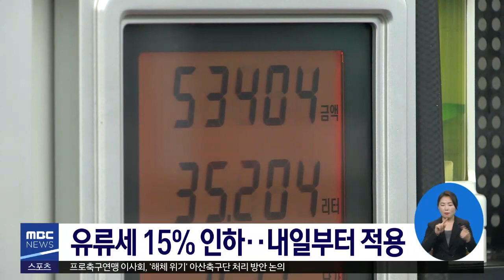2018.11.05 (월) 930 MBC 뉴스 대구경북